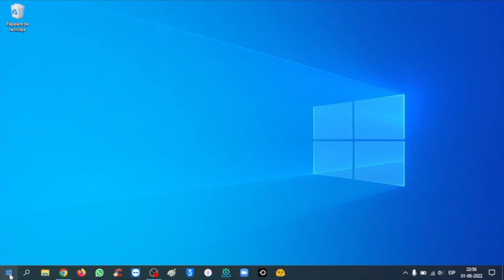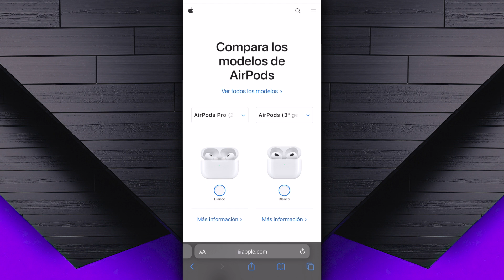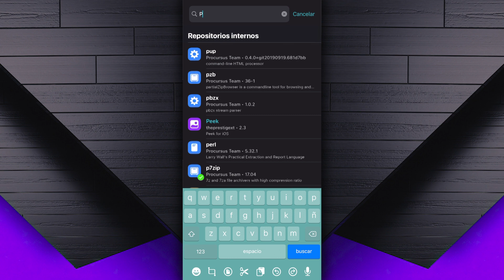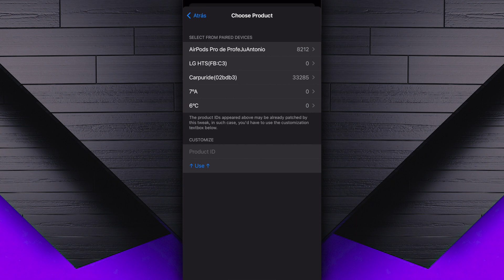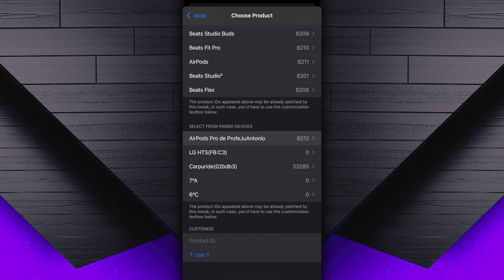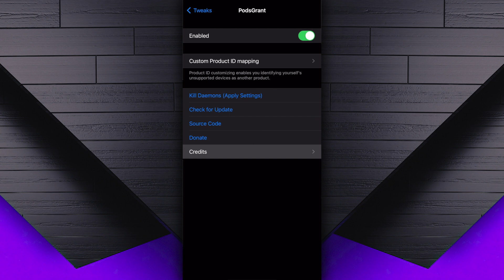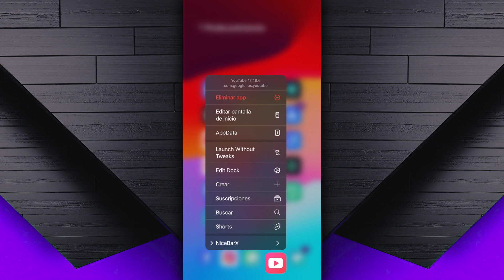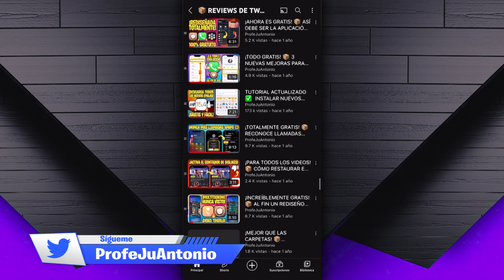100% GRATIS Y SIN ACTUALIZAR 📦 LIBERA TODAS LAS FUNCIONES DE CUALQUIER AIRPODS Y BEATS (PodsGrant)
· Repo: BigBoss
· Costo: GRATIS (este fue el precio cuando se publicó este video)